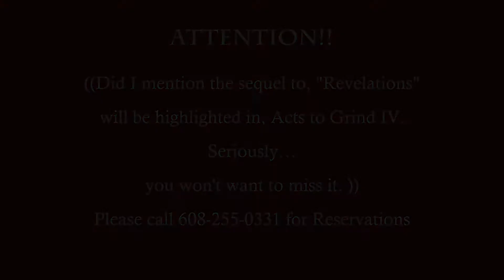Revelations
From 2010's Acts to Grind III --- don't miss the sequel in Acts to Grind IV! visit us for more info!